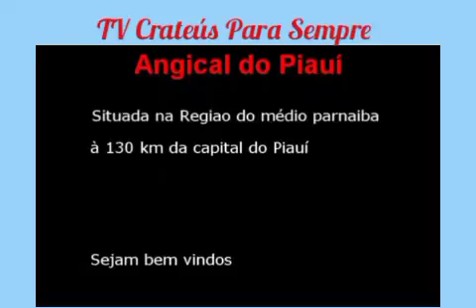Hino do Município de Angical do Piauí - PI.